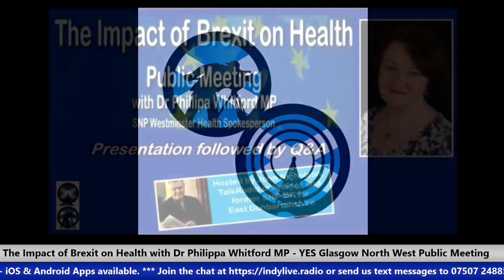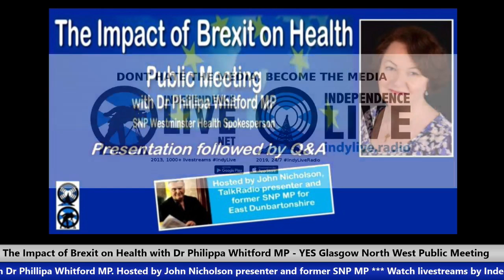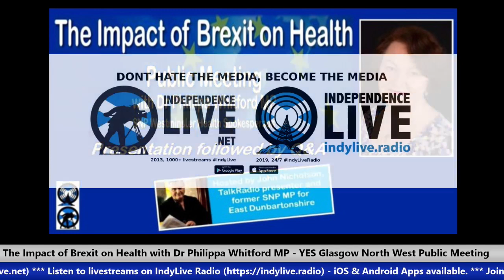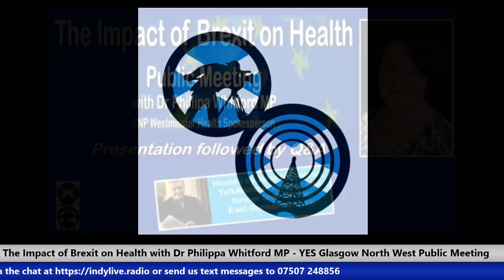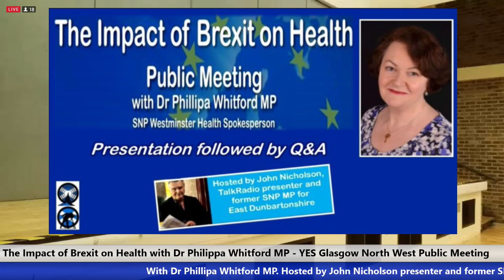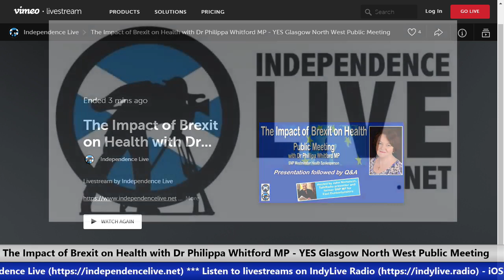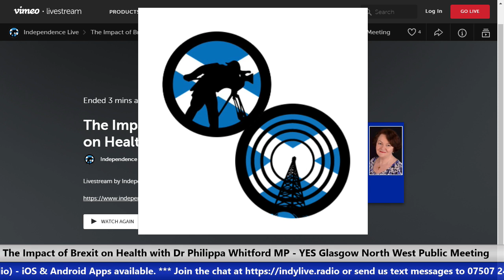The Impact of Brexit on Health with Dr Philippa Whitford MP